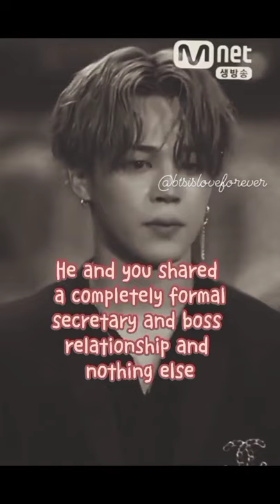You as personal secretary of Jimin🔞🌚|| BTS Imagine